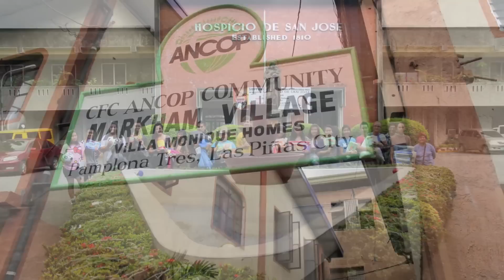Philippines Study & Leadership Trip 2011-2012 Montage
Adventure Learning Experiences - TCDSB - ANCOP

A montage of our Study & Leadership trip to the Philippines!